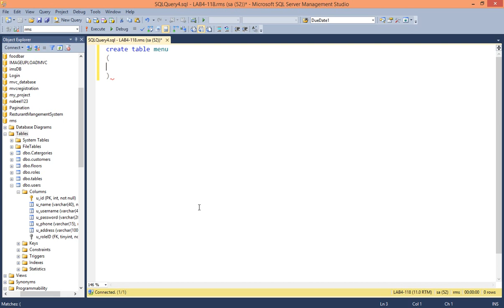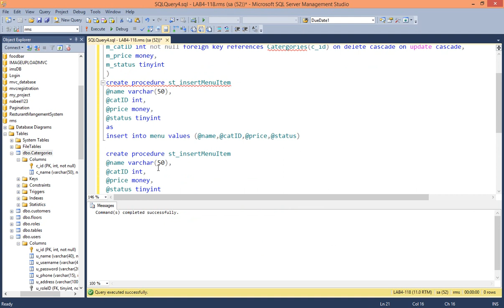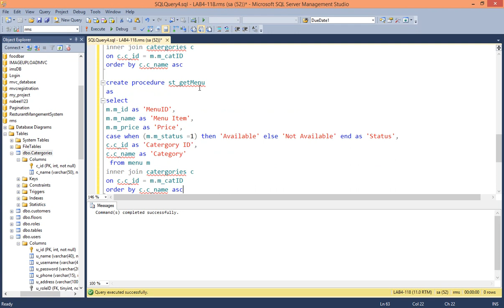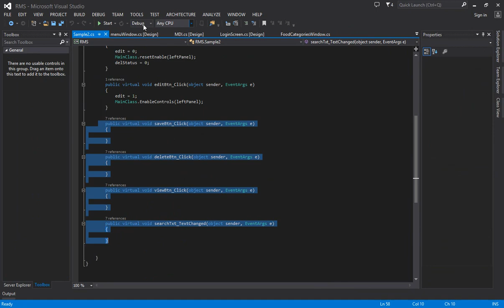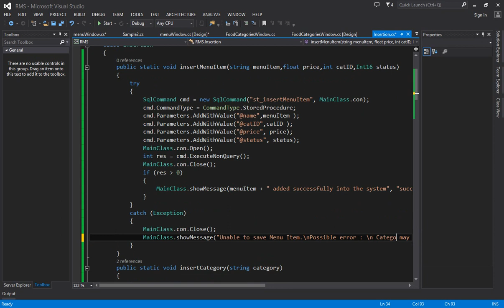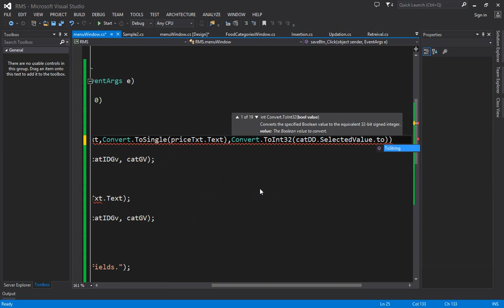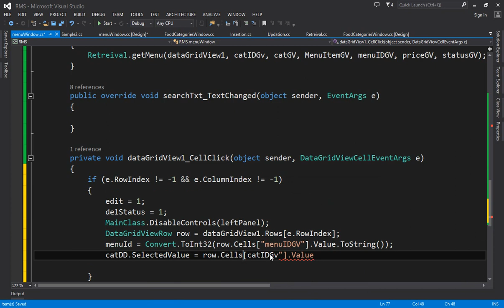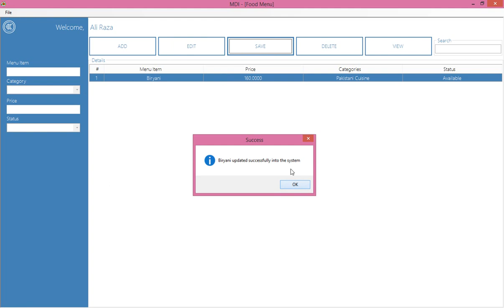Lecture 9 : Restaurant Management System [Menu]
This video will help you to create menu of your restaurant. Have a look at it